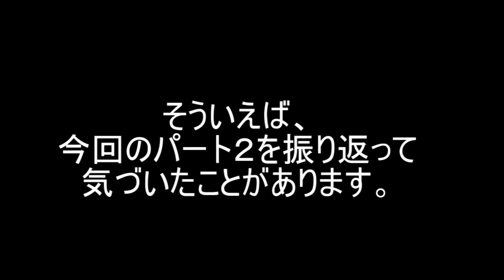10年経っても美術館ってこんなにも怖いのか！『Ib』実況プレイ （3）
10年ぶりの彼の声はいかがなものでしょうか・・・(^_^;)

◆お仕事に関するご連絡はTwitterまでお願いします。